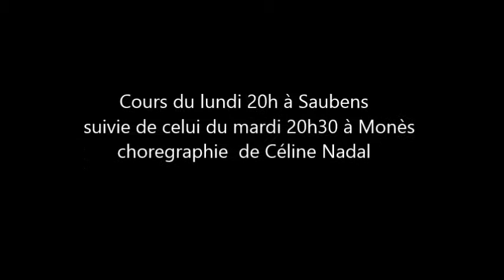zumba® saubens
choregraphie céline Perardot ( Nadal )